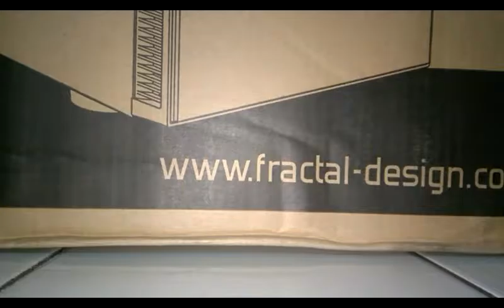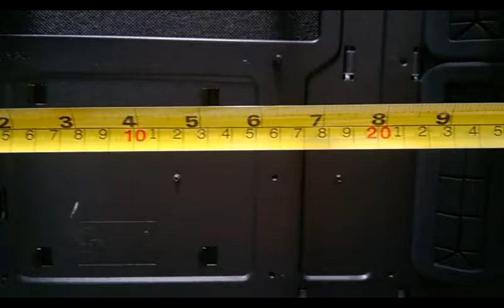Fractal Designe Define S sin ventana ( no es unboxing)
Una pequeña demostración de excelente cajon para refrigeración  liquida